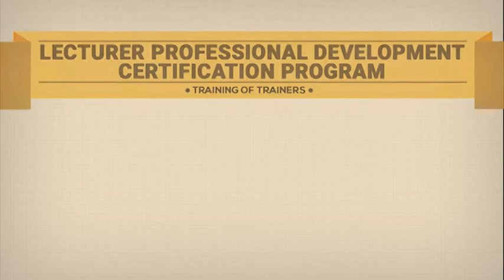Multimatics | Universitas Manado | Testimonial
Thank you for entrusting Multimatics!

Be our friends on Facebook!

and